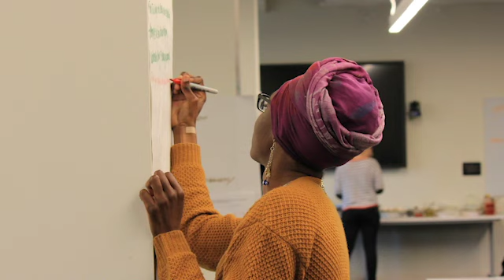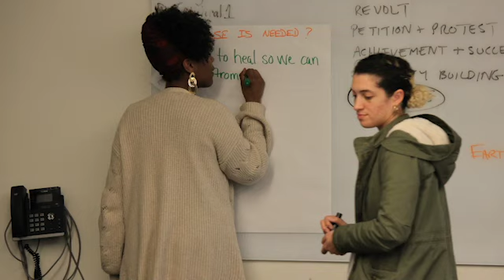Working With Visionary Organizing Lab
Stories of VOLs impact on teams we've worked with.